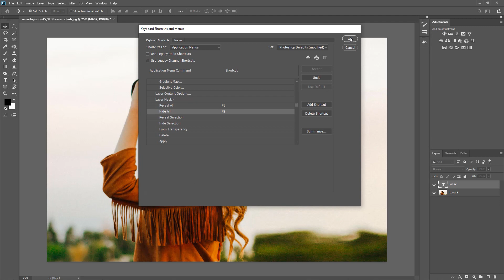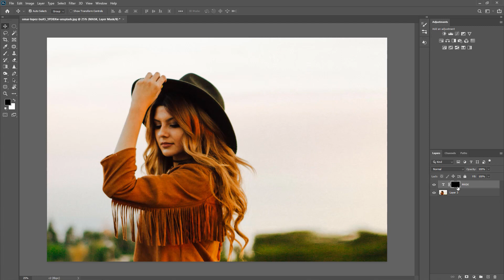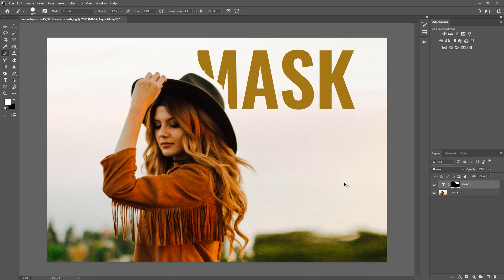Tutorial photoshop: Crie um atalho pra fazer máscara